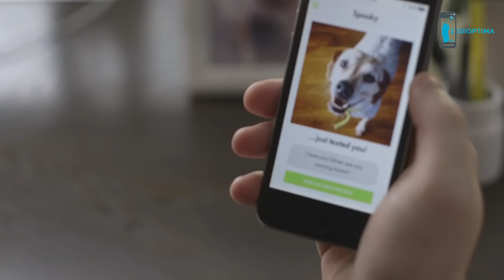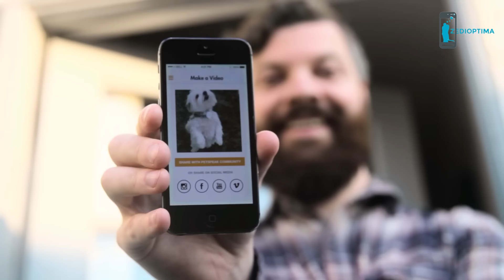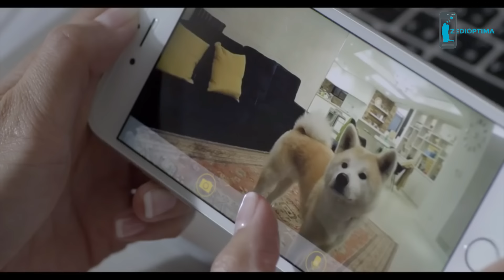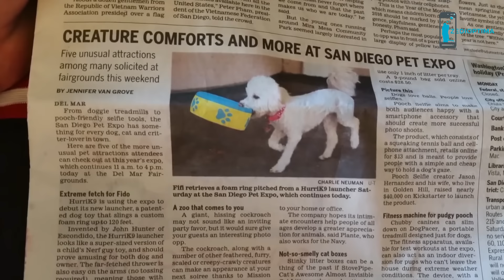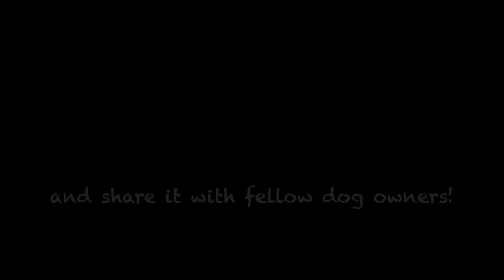5 Best Dog Gadgets and Accessories on Amazon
Cool Pet Gadgets. If you love dogs pamper your pets with the trendiest toys and accessories. Cool and Creative Gadgets, Accessories for Your Dog. Here you can find 5 Best Dog Gadgets and Accessories.

● Product LINKS: Check Price Here
Dog Gadgets and Accessories

HurriK9 100+ Foot Flying Ring Launcher Dog Fetch Toy
Furbo Dog Camera -Treat-tossing Pet Camera
Squeaker Poochlight LED Light up dog collars and leashes

Also Watch

Piqapoo -
Piqapoo is light and discreet and clips comfortably onto your dog’s tail using just one hand. All droppings collect into the durable collection bag, so all you need to do is unclip the bag and dispose, with no mess and no leakage.

Petspeak - give your dog a voice -
What is your pet trying to tell you? The best way to understand dogs and cats is to see the world through their eyes, and this book shows you how to do just that.

Squeaker keeps your dog illuminated at night keeping you and your pet visible to cars, cyclists, pedestrians and whatever else you can think of that might pose a collision danger.

HurriK9 Foot Flying Ring Launcher Dog Fetch Toy -
THE HURRIK9 RING LAUNCHER IS THE FUNNEST TOY IN THE WORLD FOR BOTH YOU AND YOUR DOG: Exercises dogs within a few minutes + flies over 100+ feet using a launcher similar to slingshot that is easy to pullback.